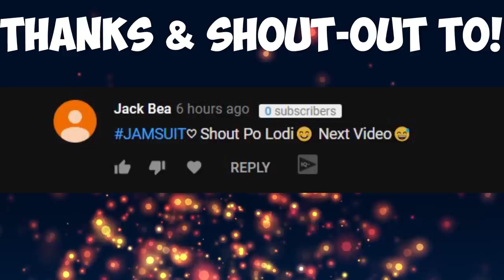SHOTGUN NG SECURITY GUARD GINAMIT KO! (SOLO VS DUO)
LATE UPLOAD GUYS!! KASI MAY LAKAD AKO BUKAS!!! GOD BLESS!

ING: JamSuit
       :JamSuitYT
Server: PC-Asia